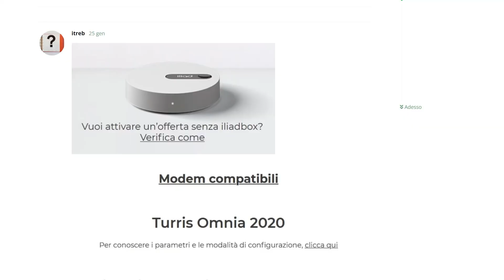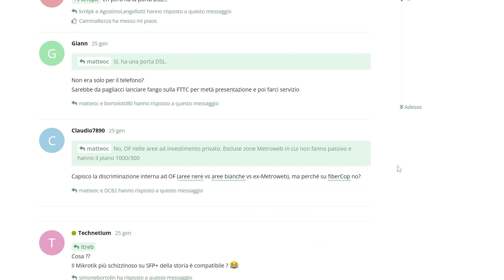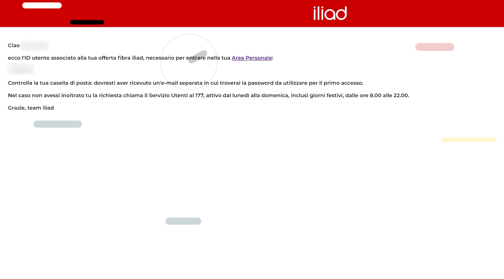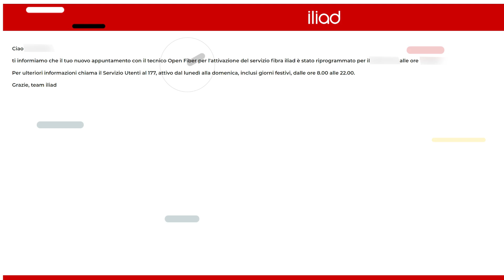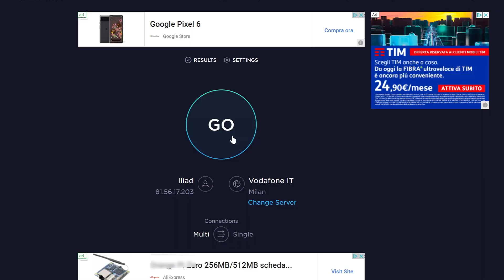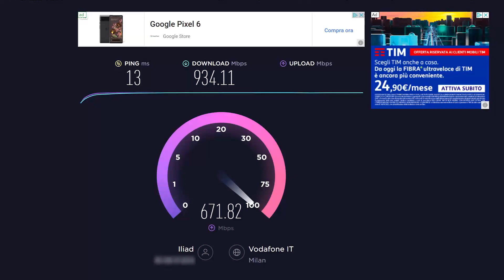La mia esperienza con la fibra Iliad: attivazione, velocità, port forwarding e IP pubblico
Oggi voglio raccontarvi quella che è stata la mia esperienza con l’offerta Iliad FTTH, partendo dalla fase di attivazione e concludendo con l’utilizzo giornaliero del servizio. Ho aspettato un po’ prima di fare questo video in quanto volevo analizzare con attenzione i pro e i contro di questa offerta. Ed è per questo motivo che vi invito a seguire attentamente tutto il video in quanto di tanto in tanto dispenserò qualche consiglio che potrebbe tornarvi utile.

Partiamo dai motivi che mi hanno spinto a cambiare operatore:
1. Diciamo che già da tempo stavo valutando l’opportunità di cambiare operatore, avevo un’offerta molto vecchia con conseguenti profili in download e upload limitati, e avevo anche qualche problemino di disconnessione dovuto al surriscaldamento dell’hardware fornito dall’operatore
2. Il secondo motivo ovviamente riguardava il prezzo dell’offerta concorrente. Essendo già cliente Iliad avrei potuto godere dell’ulteriore sconto di 8 euro messo a disposizione rispetto all’offerta base: in sostanza avrei risparmiato circa 13 euro al mese in fattura.

Dal punto di vista tecnologico, al di là di avere un upload più spinto avevo principalmente due necessità:
• Avere la possibilità di fare port forwarding, e quindi aprire porte sul router
• Come conseguenza diretta del port forwarding, avere accesso alla mia VPN locale su wireguard per poter accedere al mio personal server anche quando sono fuori casa

Sin dal giorno della presentazione dell’offerta Iliad FTTH ho seguito con interesse il forum Fibra.click alla ricerca di maggiori informazioni tecniche che mi permettessero appunto di soddisfare le mie necessità. Essendo l’offerta relativamente giovane, all’inizio c’erano opinioni contrastanti in merito alla possibilità di fare port forwarding e ottenere un indirizzo IP pubblico.

Questo perché Iliad è relativamente giovane nel mondo delle telecomunicazioni, ragion per cui non ha un ampio pool di indirizzi IPv4 (che vi ricordo sono finiti da un bel pezzo) da poter assegnare ai suoi clienti così come fanno invece altri operatori più strutturati. Per ovviare a questo limite, Iliad adotta due tecnologie che prendono il nome di cgNAT e MAP-E. Senza entrare troppo nei tecnicismi e per semplificare, queste due tecnologie consentono ai dispositivi connessi all’interno della rete Iliad di avere degli indirizzi IP privati, e di consentire il port forwarding per un numero ristretto di porte, rimappando la porta su un intervallo di porte definito da Iliad stessa.

Perciò prima pillola del video: se avete la necessità di fare port forwarding 1:1 e scegliere voi la porta da esporre, potete già scordarvelo. Ad ogni modo è possibile attivare una serie di servizi molto interessanti come il dynamic DNS o una VPN direttamente dall’IliadBox, ma di questo magari ne possiamo parlare in un video a parte.

In fase di registrazione Iliad vi rilascerà delle nuove credenziali per l’accesso. Anche se siete già intestatari di una SIM Iliad, di fatto stipulerete una nuova sottoscrizione:  per ottenere lo sconto di 8 euro, l’intestatario della linea telefonica deve essere anche l’intestatario della SIM Iliad sul quale avete attivato il pagamento automatico con carta, più nel dettaglio il codice fiscale fiscale deve combaciare.

Al termine della registrazione ho aspettato una settimana prima di ricevere la telefonata di OpenFiber che in questo caso è il gestore dell’infrastruttura sulla quale si appoggia Iliad per concordare l’appuntamento con il tecnico. Ecco da qui in poi ho iniziato a vivere nel limbo e ora vi spiego perché, ma non mi sento di dare la colpa a nessuna delle due aziende: quando è in essere un rapporto business to business è molto frequente che le parti non riescano a comunicare bene per risolvere il problema del cliente.

Per farla breve, mi hanno riprogrammato per cinque volte l’appuntamento con il tecnico OpenFiber che puntualmente non si presentava, e dal call center di Iliad nessuno sapeva dirmi quale fosse il problema. Dopo una settimana di clausura in attesa che si palesasse qualcuno, è arrivato il tecnico ad installare la IliadBox dato che ero già cablato sotto rete OpenFiber e di conseguenza ad aggiornare i collegamenti sull’armadio stradale.

L’esperienza con la connessione Iliad FTTH è stata fantastica, la velocità c’è e si vede, la rete ha del potenziale e ci sono delle cose che si potrebbero sicuramente migliorare come gli instradamenti e di conseguenza il ping, ma per un utilizzo strettamente normale direi che è un’ottima connessione.

L’offerta nel mio caso prevede una velocità in download fino a 5gbps e fino a 700mbps in upload, chiaramente queste sono velocità che è quasi impossibile saturare in quanto fisicamente l’iliadbox non mette a disposizione una disponibilità di banda così elevata sia lato ethernet che lato WiFi, l’unico modo per saturare la connessione è mediante l’uso contemporaneo della stessa su più dispositivi.